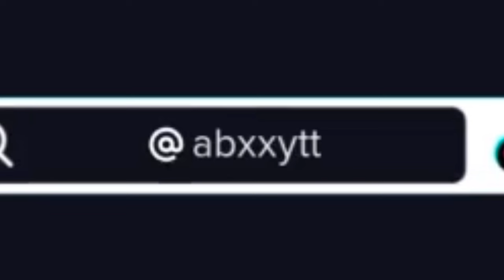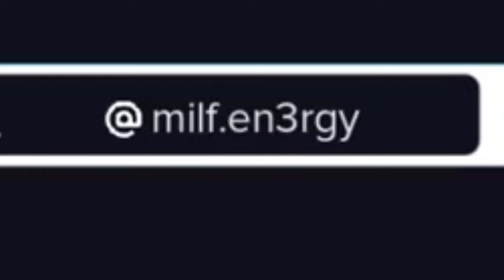LOV react to Deku squad/ murder squad ||mha||gacahclub||gacha||ballora scene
LOV will react to Deku squad also known as murder squad with some funny TikTok’s/YouTube videos
I’m pretty sure this is an original please correct me if wrong

And none of these videos inside the reaction is mine I did not create ballora,twice,dabi,Shigaraki and toga ballora is created by fnaf meanwhile the rest are created by mha/ my hero academia